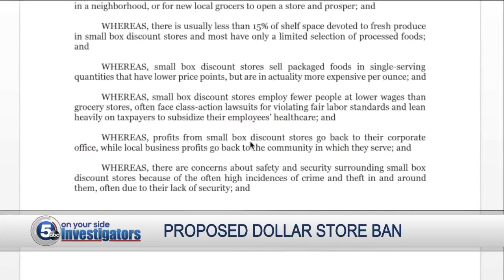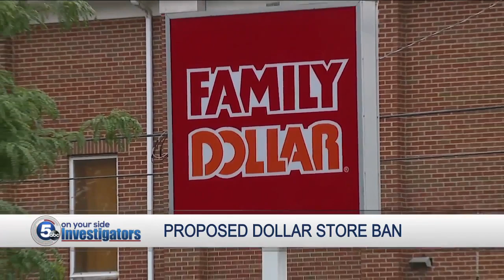Cleveland takes a step closer to moratorium on new dollar store locations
A measure that would put any new dollar stores locations in Cleveland on-hold is now being considered by the Cleveland law department and the city administration.